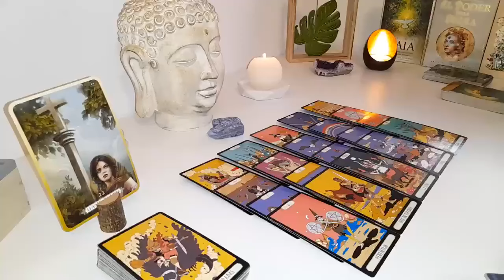CAPRICORN FRUSTRATED WITH YOU BEING UNBOTHERED & YOUR SILENCE, HOLDING ON FOR DEAR LIFE!